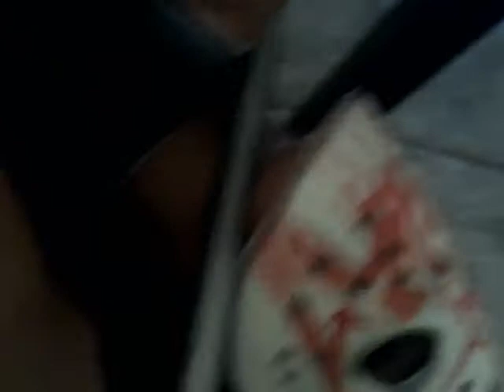Friday the 13th part 4 (the last movie)